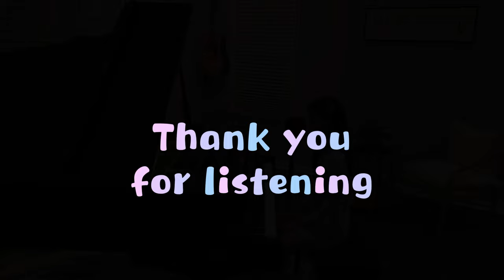My Secret from you (self composed)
Heidi Hager Composition (age 11)
Music and Lyrics by Heidi Hager

Lyrics
Oohhhh, Woahhhh

The days, the hours
Makes me feel like you have superpowers
The months, the years
I’ll make sure nobody hears

That I’ve kept a secret from you
I didn’t tell you ‘cause I thought you would feel blue
You glanced at me and quickly walked right past
And left me wondering if our friendship would ever last

The seasons, the weeks
I’ll repair your boat and make sure it has no leaks
The decades, the centuries
I’ll express myself in all the melodies

And I’ve kept a secret from you

Yes I’ve kept a secret from you